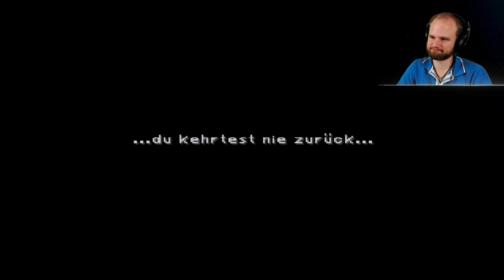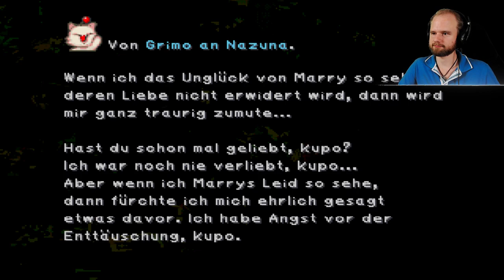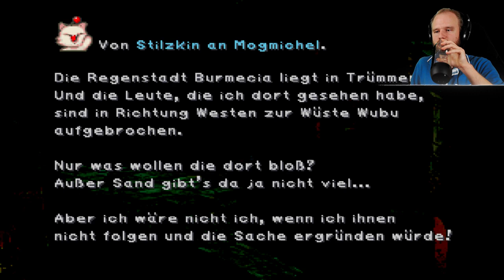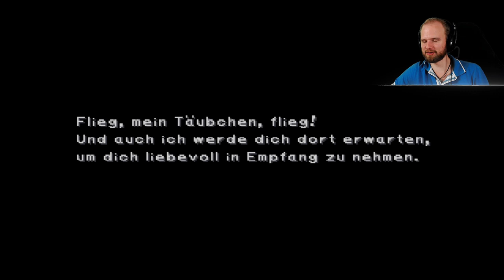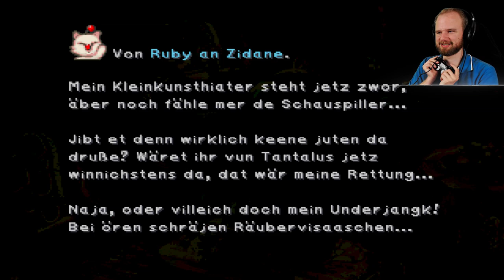Final Fantasy IX #03 - Generälin Beatrix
Weiter geht es mit einem weiteren Spiel meiner Kindheit.
Final Fantasy 9 in der originalen PS1 Fassung.

Das Steam HD Remake gefällt mir nicht so sehr. Diese hochauflösenden Items/Grafiken nehmen wir die Nostalgie etwas weg, des Weiteren wurde die Steam Version etwas leichter gemacht.

Aber was rede ich überhaupt.
Beschreibungen liest nach wie vor eh keiner. Also los!